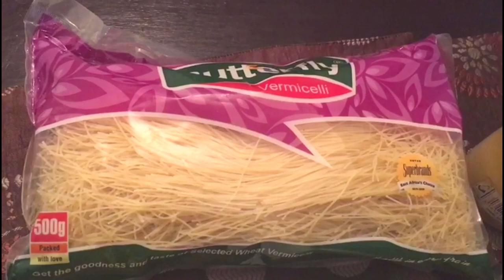Tambi zakukaanga | Mapishi ya tambi zakukaanga.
Mahitaji:Tambi za butterfly,chumvi,Sukari glass moja,maziwa au tui zito glass moja,Iliki,zabibu,mafuta ya kukaangia